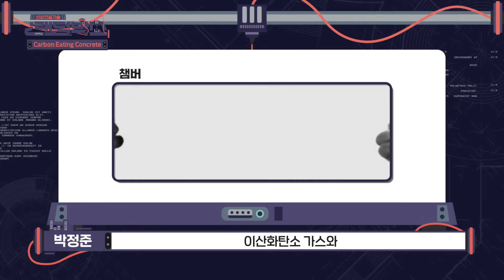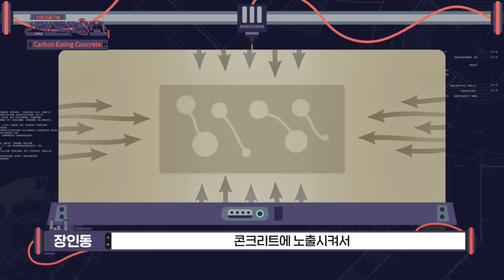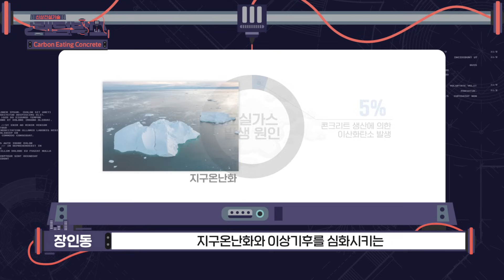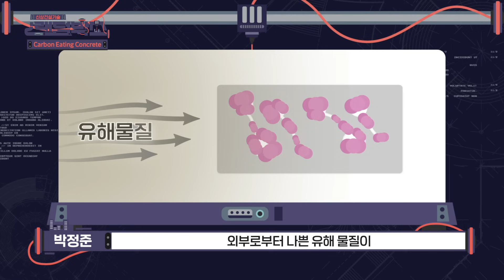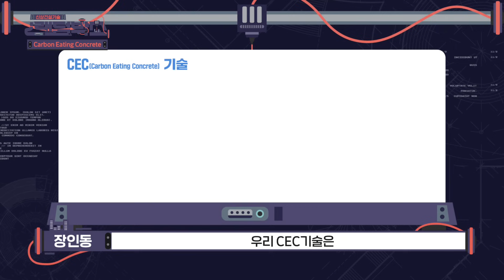이산화탄소를 잡는 착한 콘크리트가 있다?!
02:12  * 영상에 표기된 '나노버블 + CO2 + 회수수 슬러시' 는 'CO2 나노버블수 + 회수수' 로 정정합니다.

👀한 눈에 보는 신상 건설기술
'신상 건설기술 랜덤박스 시즌2'

📦7화 - 오늘의 신상 언박싱📦
지구온난화의 주범! 이산화탄소를 잡는
✨착한 콘크리트 CEC✨

대표적인 온실가스인 이산화탄소를 가치 있는
자원으로 재활용하는 기술이 주목받고 있는데요.
특히 막대한 양으로 생산되는 콘크리트에
적용할 수 있는 기술이 개발되었습니다.

☑️이 기술은 높은 농도의 CO2를 콘크리트 내부에
효과적으로 흡수 및 저장하여 재방출되지 않도록 하는데요.
탄소 저감 효과와 콘크리트의 내구성 강화에도 도움이 됩니다.

👀 Discover New Construction Technology at a Glance
'New Construction Technology Random Box Season 2'

📦 Episode 7 - Today's Unboxing 📦
✨ CEC: The Eco-Friendly Concrete Capturing CO2! ✨

The spotlight is on an exciting breakthrough: transforming carbon dioxide, one of the biggest greenhouse gases, into valuable resources! This innovative technology is now making waves by being applied to the enormous volumes of concrete produced globally.

☑️ It works by effectively absorbing and storing high concentrations of CO2 directly within the concrete, ensuring it isn’t re-released. The result? Not only significant carbon reduction but also a boost in concrete durability.

Want to learn more? Check out the video!

[신상 건설기술 랜덤박스 시즌2; 7화 - 신상 퀴즈 이벤트]

이번 영상도 재미있게 보셨다면, 댓글로 퀴즈 이벤트도 참여해 보세요.
추첨을 통해 🍔롯데리아 한우연인팩🍟을 선물로 드립니다. 🎁

Q. CEC 기술에서 'CEC'는 무엇의 약자일까요?
A. C□□□□□ E□□□□□ C□□□□□□□

📍참여방법
1.  [신상 건설기술 랜덤박스 시즌2; 7화]를 시청한다
2.  '신상 퀴즈'의 정답을 댓글로 남긴다
3.  구글 폼에 '댓글 인증', '구독 인증', '유튜브 아이디'를 질문에 맞게 입력하면 참여완료!

📍참여기간
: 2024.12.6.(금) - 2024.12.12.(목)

📍당첨자발표
: 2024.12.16(월) 해당 영상 더보기란과 커뮤니티 발표!

📍이벤트상품
: [롯데리아] 한우연인팩 (10명)

※ 본 이벤트는 [신상 건설기술 랜덤박스 시즌2 7화] 영상 댓글에서만 참여가 가능합니다.